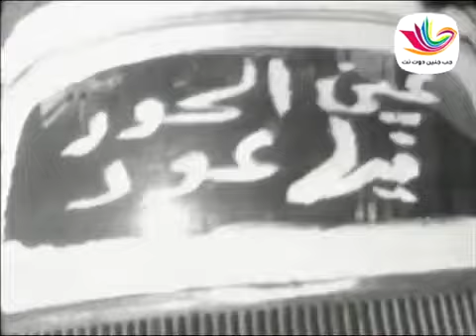سيارة الجمعية - الحلقة الخامسة